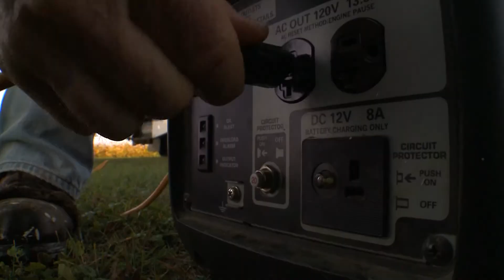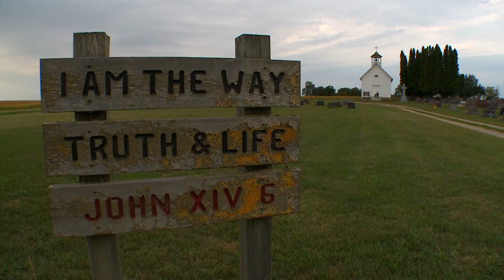Greg Thomas restores a church and saves himself (2013)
Diagnosed with stage 4 cancer, Greg Thomas begins the restoration of a rundown country church.